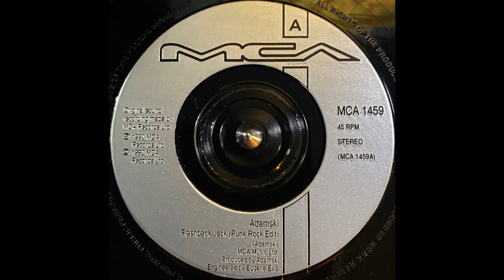Adamski - Flashback Jack (1990)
Label: MCA Records - MCA 1459
Format: Vinyl, 7", 45 RPM, Single, Stereo, Silver labels
Country: UK
Released: 1990
Genre: Electronic
Style: Leftfield, Downtempo, Big Beat